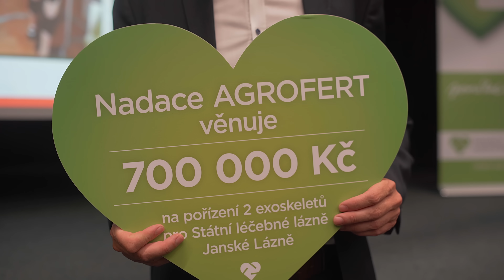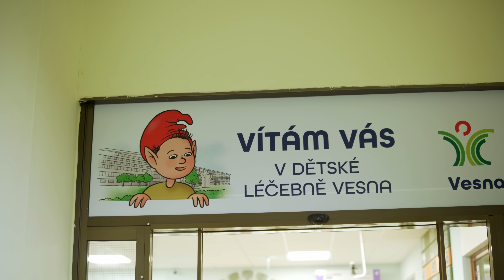AGROFERT podporuje Janské lázně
Nadace AGROFERT podpořila léčbu pacientů s přerušením míchy – darovala jim 700 000 Kč na nákup dvou unikátních exoskeletů, díky kterým se pacienti mohou zase postavit na vlastní nohy… Janské lázně však dlouhodobě podporuje také koncern AGROFERT. V reportáži se dozvíte jak.